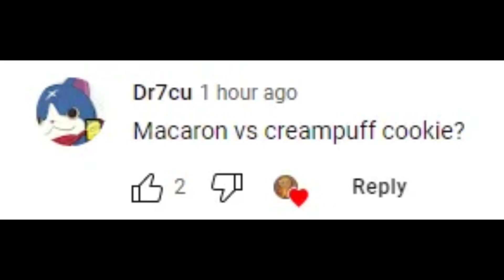Macaron vs Cream Puff | Cookie Run: Kingdom